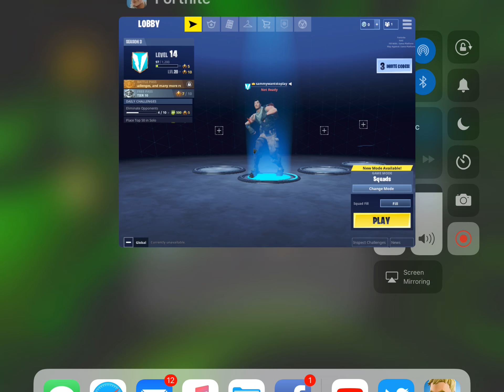FORTNITE IS HERE!!!